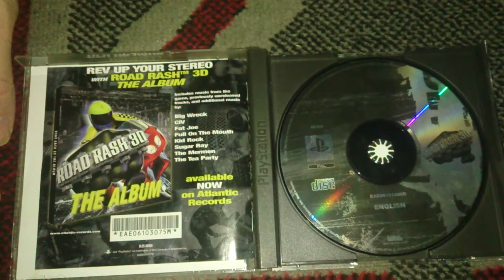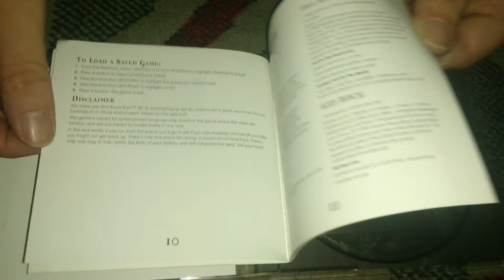Nostalgamer Unboxes Road Rash 3D On Sony Playstation 1 One UK PAL System Version